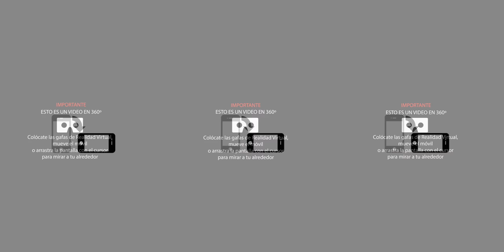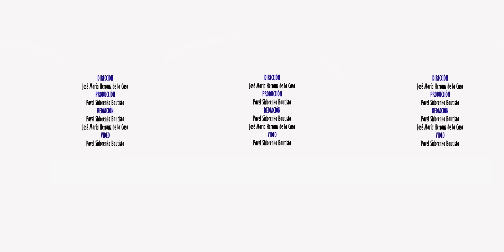360 video | Escuela municipal de esgrima con el Club Espadas Colgadas - Cuenca, España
El 2 de octubre arrancan las escuelas deportivas municipales en y el CD Esgrima Espadas Colgadas ​ participa en ello. Vive aquí la experiencia de esta disciplina olímpica, desde el Polideportivo San Fernando, en video 360 360video Video360 con posibilidad de experiencia inmersiva en realidad virtual con unos visores de VR